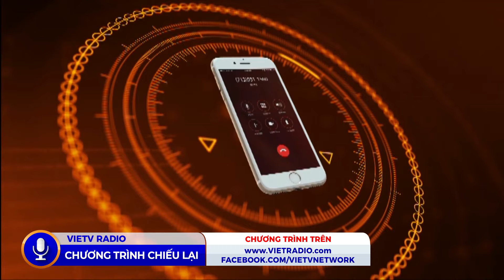Cafe Sáng ( 5/13/2021) - Thương cho roi cho vọt